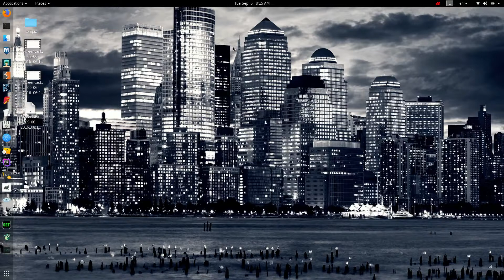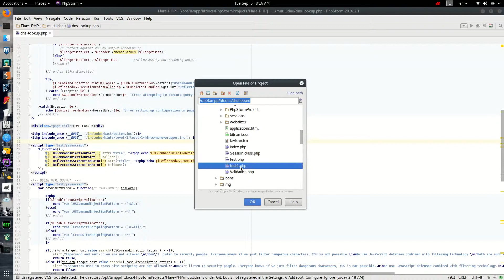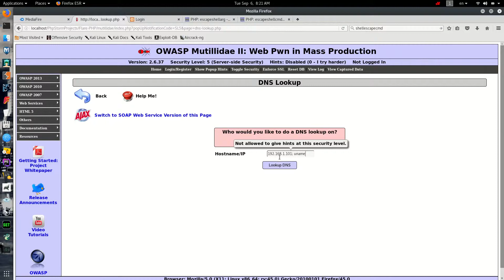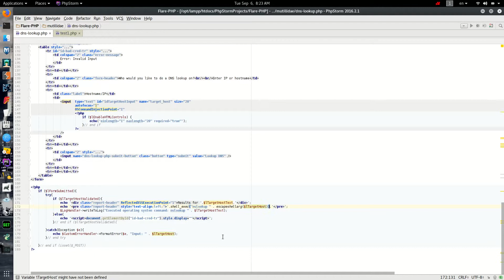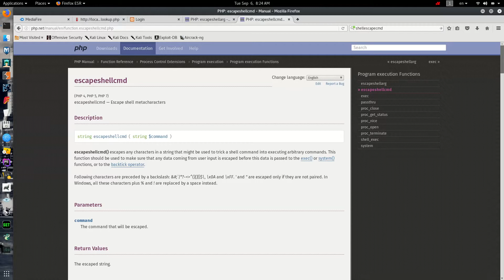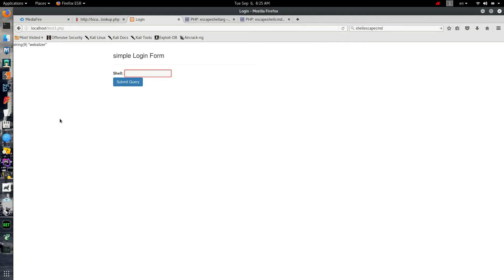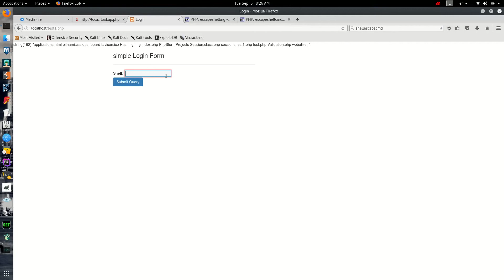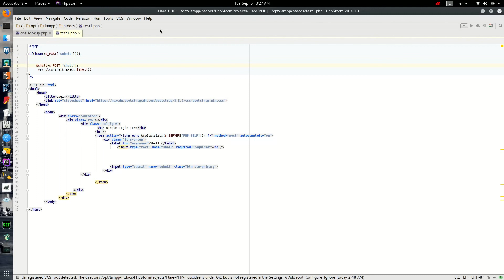Remote Code Execution